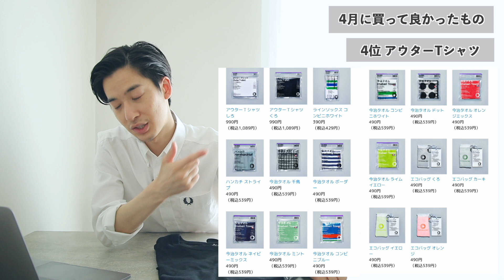4月に買ってよかった「服・美容・食・ガジェット」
【ブランドや書籍のこと】
皆さんの「身だしなみ」をアップデートする事が僕のテーマです。

「身だしなみブランド」のRETØUCHも運営しています。
BBクリームやワックスなど、皆さんにとって良いアイテムがあるはずです。

●著書・大人男子の「超」清潔感ハック（KADOKAWA)

【目次】

00:00  「買ってよかったもの」
00:32  「4位の服」
03:42  「3位の食」
06:33  「2位の美容」
08:36  「1位のガジェット」

☑︎コンビニエンスウェア アウターTシャツ 1000円

☑︎マツダのマヨネーズ甘口

☑︎KANEBOナイトクリーム 10000円

☑︎＋スタイル スマートライト 2500円

●【無料オンラインサロンやってます】大人美容男子の雑談版O2Cサロンの詳細は

【SNS】

ファッションや私生活。

仕事や考えをブツブツと。